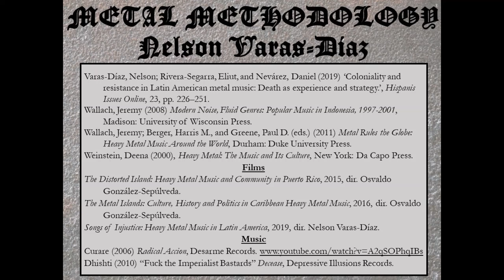Metal Methodology Ep. 4 - Nelson Varas-Diaz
Owen Coggins interviews researcher and documentary filmmaker Nelson Varas-Díaz on decoloniality.

References

Banchs, Edward (2016) Heavy Metal Africa: Life, Passion and Heavy Metal in the Forgotten Continent, Tarentum: Word Association.
Clifford Napoleone, Amber R. (2015) Queerness in Heavy Metal Music: Metal Bent, London & New York: Routledge.
De Sousa Santos, Boaventura (2014) Epistemologies of the South. Justice against Epistemicide, Boulder: Paradigm.
Mignolo, Walter D. (2010) ‘Introduction: Coloniality of power and de-colonial thinking’, in Globalization and the Decolonial Option. New York: Routledge, pp. 1–21.
Mignolo, Walter D. (2011) The Darker Side of Western Modernity: Global Futures, Decolonial Options. Durham and London: Duke University Press.
Quijano, Anibal (2000) ‘Coloniality of Power, Eurocentrism, and Latin America’, Nepantia: Views from South, 1(3), pp. 533-580.
Quijano, Aníbal (2007) ‘Coloniality and Modernity/Rationality,’ Cultural Studies 21 (2-3), pp. 168-178.
Varas-Díaz, Nelson (ed) (forthcoming 2020) Heavy Metal Music in Argentina: In Black We Are Seen, Chicago: University of Chicago Press.
Varas-Díaz, Nelson (forthcoming 2021) Decolonial Metal in Latin America.
Varas-Díaz, Nelson and Morales, Eric (2018) ‘Decolonial reflections in Latin American metal: Religion, politics and resistance’, Theologiques, 26(1), pp. 229–250.
Varas-Díaz, Nelson; Rivera-Segarra, Eliut, and Nevárez, Daniel (2019) ‘Coloniality and resistance in Latin American metal music: Death as experience and strategy.’, Hispanis Issues Online, 23, pp. 226–251.
Wallach, Jeremy (2008) Modern Noise, Fluid Genres: Popular Music in Indonesia, 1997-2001, Madison: University of Wisconsin Press.
Wallach, Jeremy; Berger, Harris M., and Greene, Paul D. (eds.) (2011) Metal Rules the Globe: Heavy Metal Music Around the World, Durham: Duke University Press.
Weinstein, Deena (2000), Heavy Metal: The Music and Its Culture, New York: Da Capo Press.

Films

The Distorted Island: Heavy Metal Music and Community in Puerto Rico, 2015, dir. Osvaldo González-Sepúlveda.
The Metal Islands: Culture, History and Politics in Caribbean Heavy Metal Music, 2016, dir. Osvaldo González-Sepúlveda.
Songs of Injustice: Heavy Metal Music in Latin America, 2019, dir. Nelson Varas-Díaz.

Music

Dr. Nelson Varas-Díaz is a Professor of social-community psychology at Florida International University’s Department of Global and Sociocultural Studies. His work related to metal music addresses issues of community formation, linkages between culture and music, and metal music as a decolonial strategy in Latin America. His work has been published in multiple journals, including Metal Music Studies, International Journal of Community Music, and the Journal of Community Psychology, among others. He coedited the books “Heavy Metal Music and the Communal Experience” (2016), “Heavy Metal in Argentina: In Black We Are Seen” (2020), and “Heavy Metal in Latin America: Perspectives from the Distorted South” (2021). He authored the book “Decolonial Metal Music in Latin America” to be published by Intellect in 2021. He produced and/or directed the award-winning documentaries “The Distorted Island: Heavy Metal and Community in Puerto Rico,” “The Metal Islands: Culture, History and Politics in Caribbean Metal Music,” “Songs of Injustice: Heavy Metal Music in Latin America,” and “Acts of Resistance: Heavy Metal Music in Latin America. His films have received 75 sets of laurels from international film festivals. He is one of the editors of the Metal Music Studies journal published by Intellect. He currently directs the “Heavy Metal Studies – Latin America” group which researches metal in the Caribbean, Central and South America.

Dr. Owen Coggins is a Leverhulme Early Career Fellow in Social & Political Sciences at Brunel University London, researching ambiguity, controversy and ideas about religion in black metal. A monograph, Mysticism, Ritual and Religion in Drone Metal (Bloomsbury Academic, 2018), won the IASPM book prize in 2019, and articles on ambiguity, marginal religion and violence in response to metal, drone and noise have appeared in Metal Music Studies, Popular Music and other journals and edited collections. Owen is Secretary of ISMMS, and is a trustee of record label and registered charity Oaken Palace, raising money for endangered species by releasing atmospheric drone records.